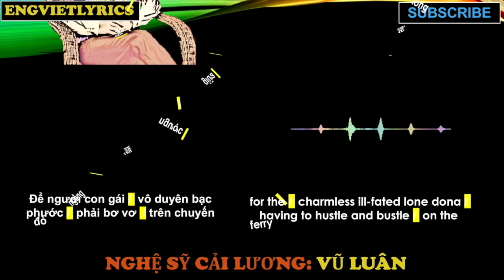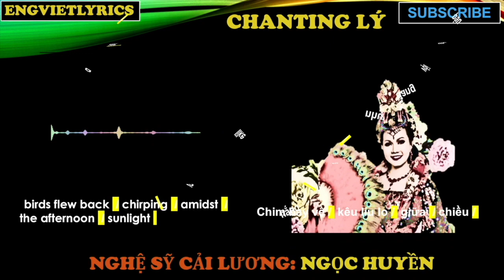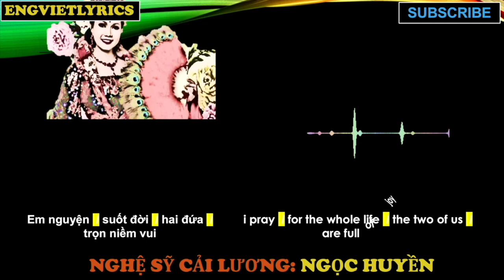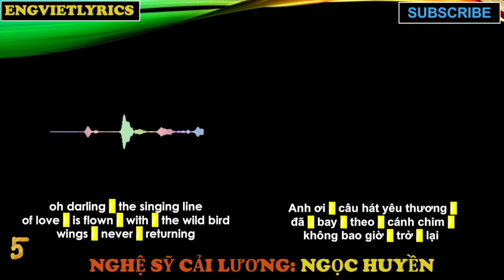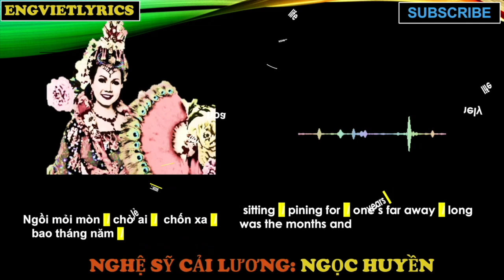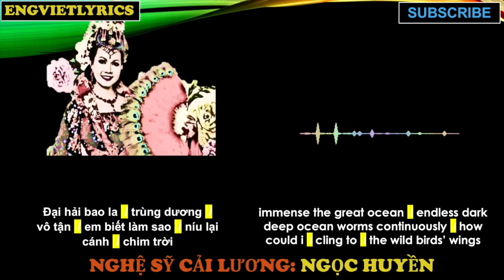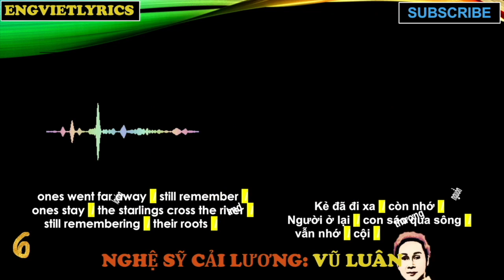VIET FOLK OPERA CHAMBER MUSIC VIET MUSIC " ORPHANED BIRDS " " CHIM SÁO MỒ CÔI " ENG VIET VSN#3 CC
Hello there again!

This is one of the hot lyrics to one of the typical Vietnamese Folk (country) Songs called Orphaned White (starlings) Birds (ChimTrắngMồCôi). We took the time and revised the lyrics in order to help teaching English in a fun and interesting way

👌We will be sending ya more gifts via this channel soon sure you won't regret 'hating' it!

👌Leave comments below to let us know your thoughts! Would love to hear it ;)

Hope you will enjoy our long time effort!

0:06 0:08 8:50 James Murray Big Green Rabbit Animation Reel

0:11 Music Notes

0:23 Flour sack animation

0:32 8:56 Animated Punch Transition #2 ~ Green Screen

0:38 Birthday Gifts 3D animated template Free Ultra HD intros

1:07 Unfolding Numbers Green Screen Animation By Green Screen Effects

8:45 Real Boxing 2 rocky, 3D animations

9:03 musical notes graphic

All by CC 4.0 licensed
modified & desaturated from the originals
ngochuyen vuluan camly dantruong tay học bàihát tiếnganh english lời việt nhạc ngắn vui chọn lọc chim chamber opera lyrics learner songs teach tips training tricks complex chords babies emo emoticon emoji listen folk writer chamber color poetry cc trẻem connít hoạthình nhạcsỹ minhvy hồngxươnglong music dânca author languages translation eng/viet#vietlish#vietnam#vietnamese#mekong#birthdaygift#fastlearning#folksong#eartraining#lyricstranslation#musicwriter#đờncatàitử